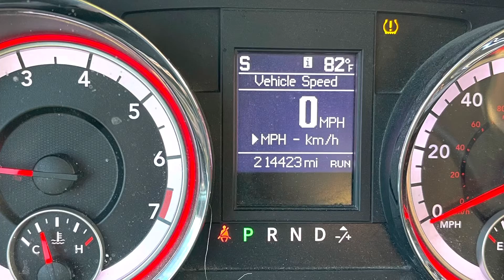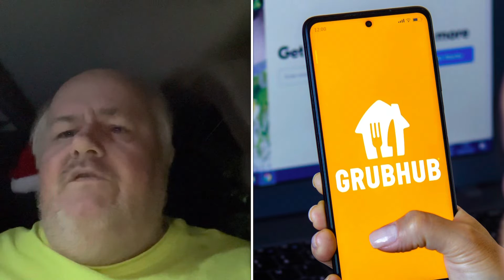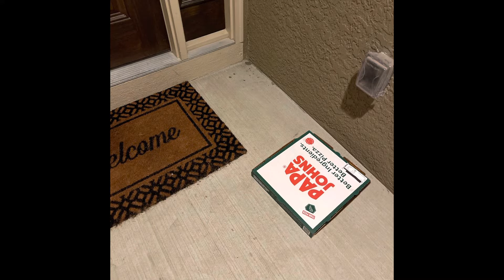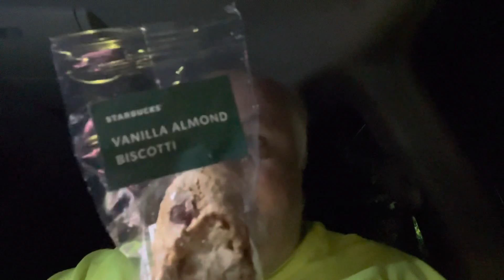Going Crackers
Click in the link to get Upside, and start getting cashback today; Check out this free app that gets you cash back on gas and other errands!